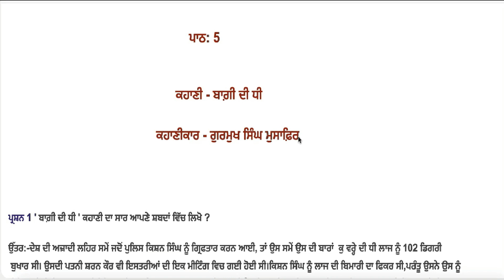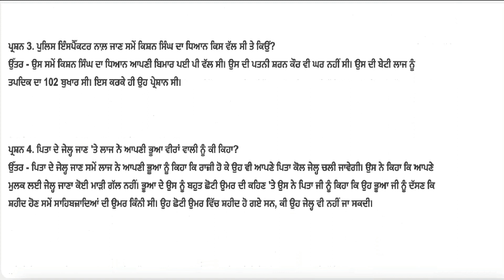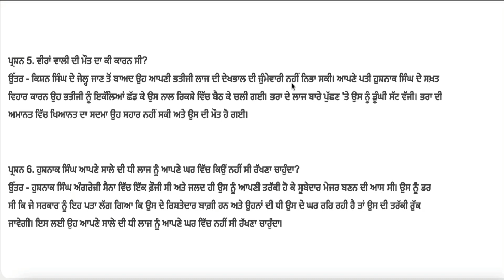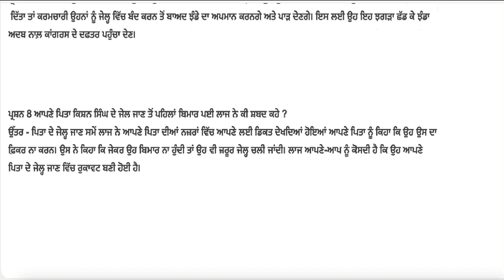ਬਾਗ਼ੀ ਦੀ ਧੀ (Baghi Di Dhee)I 10th Class PunjabiI Lesson 5 ICh5 I Vangi Punjabi BookIPSEB I Punjabi A